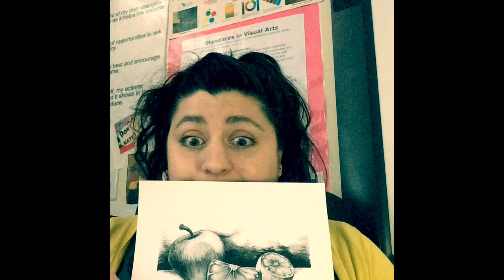Still life 1